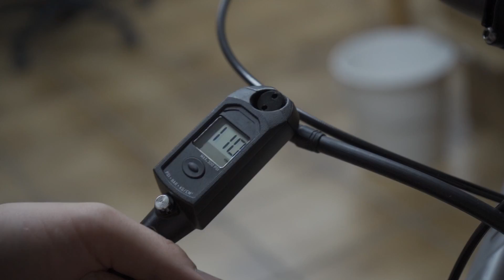Nicolai Argon GAM ... Build my Beast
Herzlich Willkommen zum Build Video meines Nicolai Argon GAM.
Gemeinsam mit Wilhelm von Huck to Flat Suspension entstand so die Interpretation meines Alltagsbikes für Touren, Bikepacking und Trailfahren.

Partliste:
Rahmen Nicolai Argon GAM
Gabel Rockshox Pike Ultimate
Laufräder Mavic E Deemax
Reifen Continental Mountain King 29x2.3
Ventile Peatys Products
Bremsen Magura MT 7 Pro mit HC Scheiben
Schaltung SRAM GX Eagle AXS
Spacer Tune Carbon
Sattelklemme Tune Schraubwürger
Steuersatz Acros
Sattelstütze Syntace P6 Carbon
Vorbau SYNTACE  Megaforce3
Lenker SYNTACE  Vector Carbon matt Superlight High20 31,8x780 mm | 12°
Sattel Sqlab 611
Griffe Sqlab Ergowave 60x
Kurbel Hope Evo
Tretlager Hope
Kettenblatt Hope Boost 32t
Pedale Hope F20